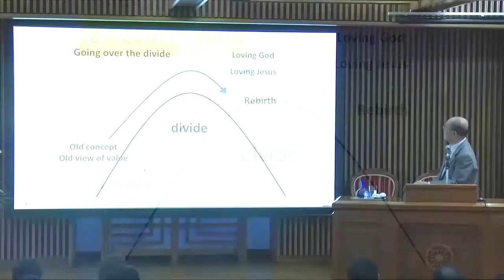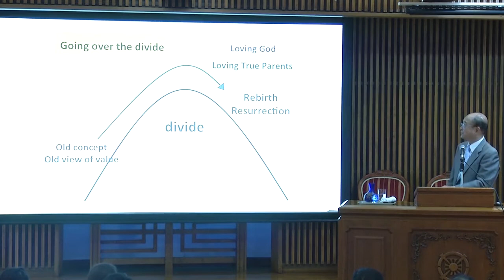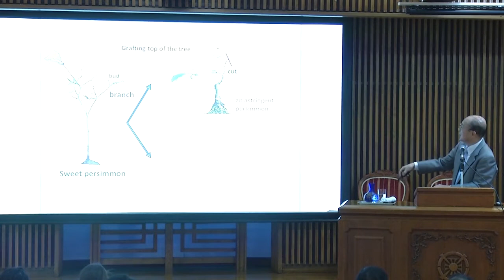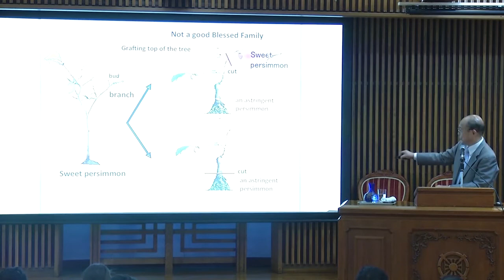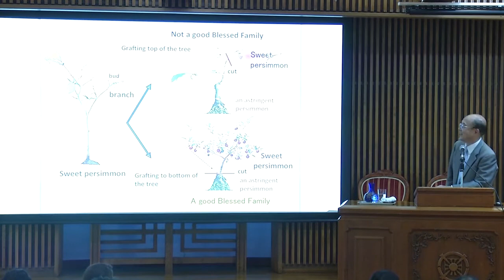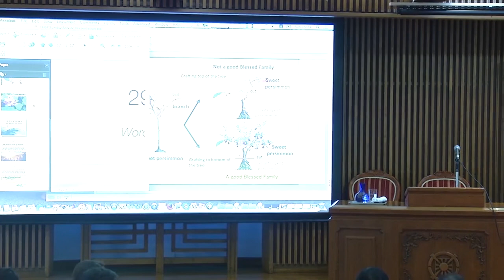Rev Nakamura, Introduction to the Special Grace Workshop